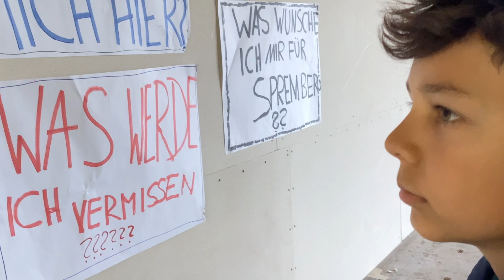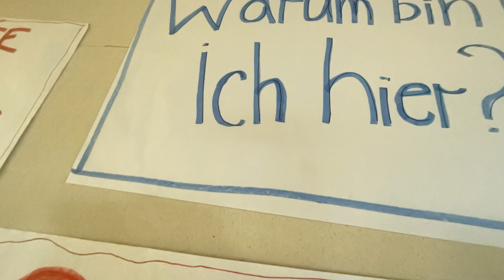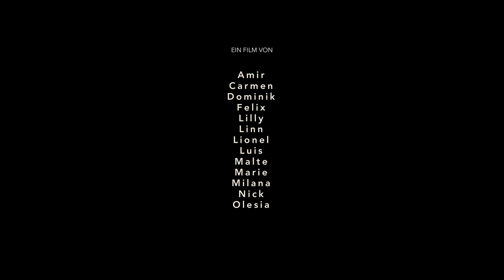Bleiben oder gehen / Kurzfilm / Spremberg (Brandenburg)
Im Kurzfilm ,,Bleiben oder gehen" teilen Jugendliche unterschiedliche Ansichten über ihren Wohnort miteinander und finden sich in Momenten der Unsicherheit und Selbstreflexion wieder.

spots. - Bündnisse für Filmkultur, Jugend und Demokratie ist ein Projekt der Deutschen Filmakademie. Spremberg im Bundesland Brandenburg ist einer der Standorte in der vierten Runde und bereits das zweite Mal dabei.  Spots. ist eine bundesweite Initiative zur Stärkung von Teilhabe und demokratischer Strukturen in ländlichen Räumen durch das Medium Film.

„Bleiben oder gehen" ist im Rahmen einer 5-tägigen Workshopreihe unter der Leitung von Marcus Wojatschke und Faraz Fesharaki entstanden. Victoria Wandsleb übernahm die Assistenz.